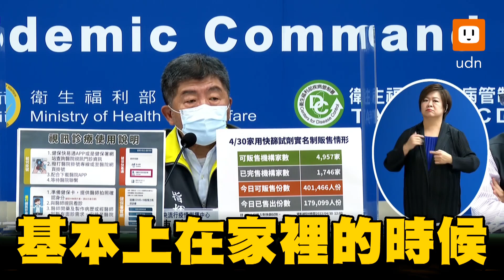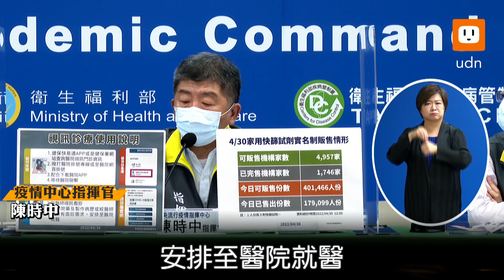居隔者愈來愈多 陳時中教你如何視訊診療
指揮中心指揮官陳時中表示，目前居家視訊診療的居家照護人很多，因此說明視訊診療方式，此為運用健保快易通App或健保署網站，可查詢醫院視訊門診資訊，可選擇醫院後，到掛號專線或醫院網站掛號，配合下載醫院App等醫院聯繫。